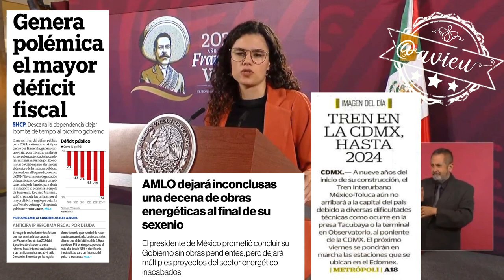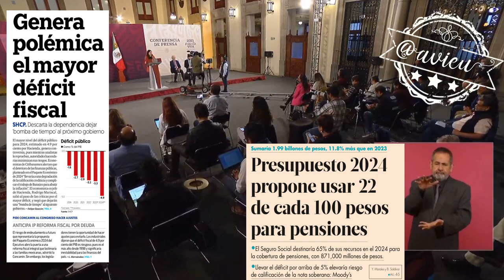Volvió a minimizar el endeudamiento por el Paquete Económico 2024: Luisa Alcalde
Volvió a minimizar el endeudamiento por el Paquete Económico 2024, “pues lo importante es concluir con las obras”, “garantiza una transición ordenada y el Estado de Bienestar”: Luisa Alcalde